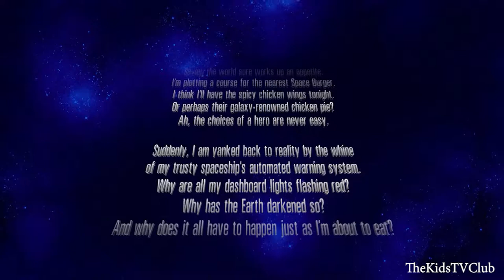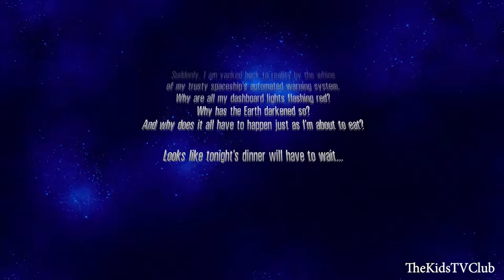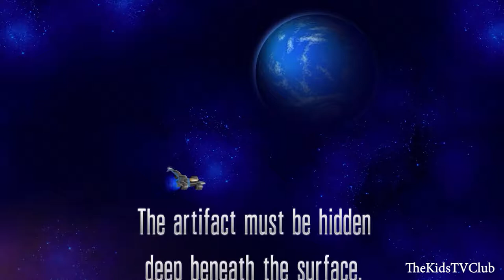Chicken Invaders 5 - Chapters 1-3 - Full HD Action Video Game for Kids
Hell of an adventure awaits for you in Chicken Invaders 5 where you as a player take control of lone spacecraft, and must protect Earth from swarms of invading chickens. Use the gift boxes to upgrade your weapons. Chickens drop eggs which you must  avoid, otherwise will die if they collide with the projectiles. When the chickens are killed, chicken drumsticks fall from them. Collect just enough number and you will earn a missile which can be used to wipe out everything on the screen except you. In each level, there are 10 waves. In order to advance (or warp) to a new system, at the end of every level is a boss, which must be defeated. Are you ready for a galactic adventure to eliminate the chicken infestation of the solar system? Ready, Set, Fire!